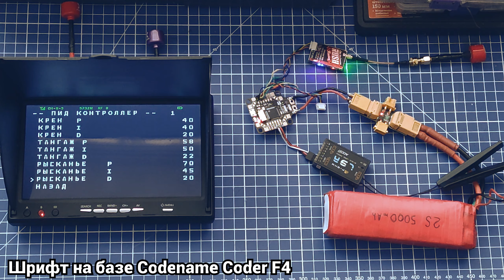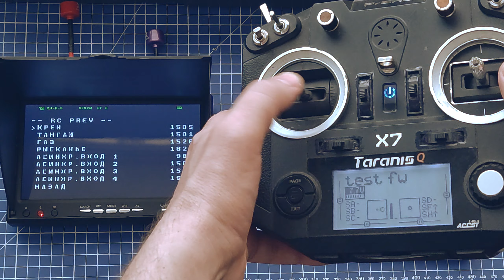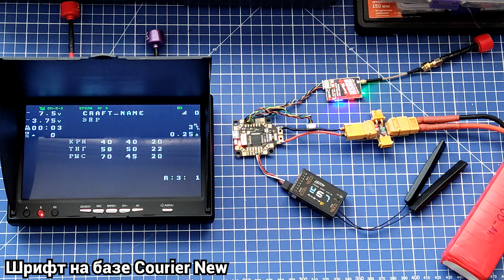Русифицированная сборка прошивки Butterflight \ Betaflight для аналогового видео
Информация для копирайтеров

If you have noticed musical content in any of our videos that you think violates your author or publisher rights please contact us via email provided on the channel about page.